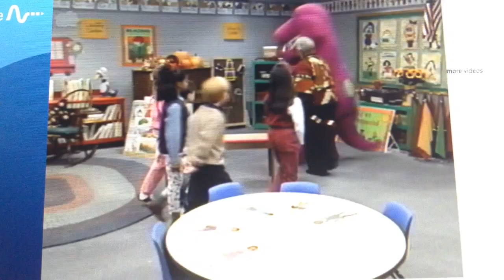Ella Jenkins comes to visit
Clip and audio from A Very Special Delivery! and Audio from A Very Special Mouse!, Aunt Rachel is Here! and Howdy, Friends! These are from Season 5 are from Produced by: Linda Houston, Directed by: Steven Feldman and Witten by: Stephen White, Troy Charles and Perri Verdino-Gates